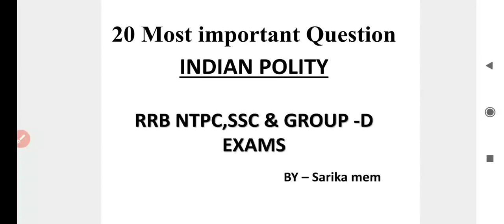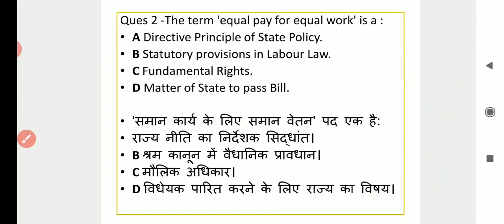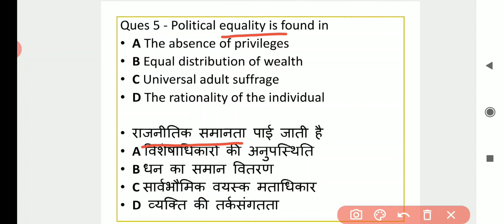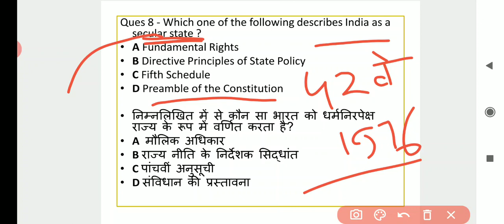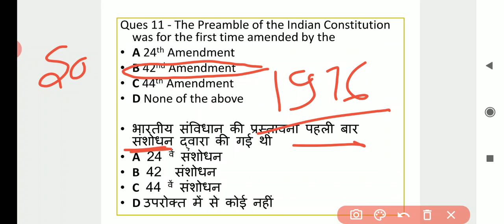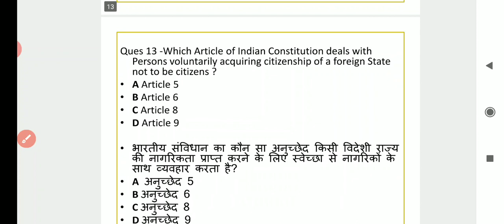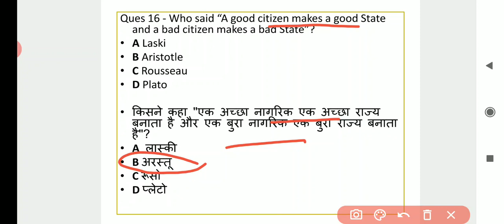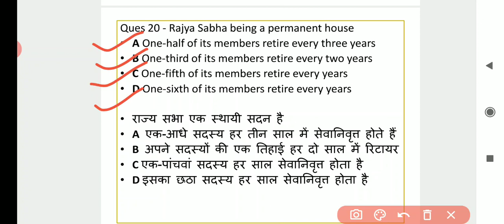MOST REPEATED POLITY QUESTIONS IN RAILWAY & SSC EXAM / MOST IMPORTANT LAST 5 YEAR QUESTIONS